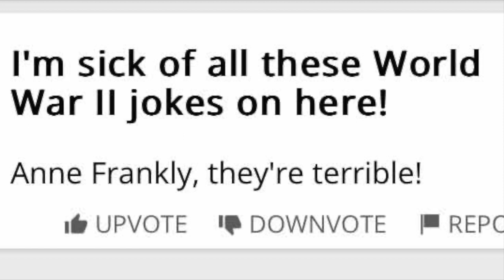Violence is Always the Answer in War Thunder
I now know why everyone in the comments is talking about The Snail...